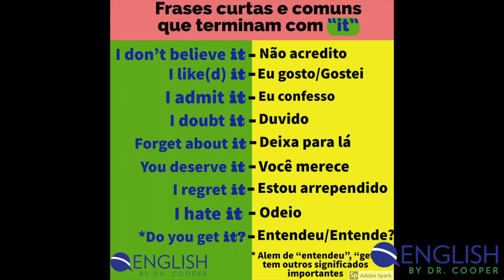O uso do pronome “it” no final de determinados verbos - exemplo: I like it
Neste vídeo eu falo de situações muito comuns em que se usa "it" no final da frase!

- Para entender mais a filosofia de aprendizagem do Dr. Cooper, assista o vídeo mais popular do nosso canal, "Como treinar o seu ouvido", que tem mais que 1.3 milhões de visualizações.

🇺🇸🇬🇧 Quer ficar livre do Brasinglish e atingir a fluência? Quer estudar inglês conosco? Faça o download desse PDF e veja mais informações sobre nossos cursos e nosso método

💬 Entre no meu grupo do Telegram para receber informações exclusivas sobre meu método de ensino e ficar sabendo sempre que eu publicar material novo

📚 Clique no link para o meu programa de estudos: Total Access

*Total Access:*

✅ *Acesso ilimitado (como ouvinte)* às aulas ao-vivo e palestras do Dr. Cooper e sua equipe de professores, com possibilidade de interação pelo Chat.

✅ 24/7 *Acesso ilimitado a todo o conteúdo do site do Dr. Cooper* : podcasts, diálogos curtos, vídeo/áudio aulas, aulas gravadas, dicionário de pronúncia, blocos de material com provinhas, etc.

✅ O próprio Dr. Cooper responde às suas dúvidas.

✅ Materiais de estudos exclusivos e dinâmicos, com todo o conteúdo NECESSÁRIO para uma boa comunicação em inglês.

Junte-se a nós e faça parte dessa jornada. Vamos *desmistificar* o inglês juntos.

Para mais informações sobre o plano *Total Access* e *nossas outras modalidades,* entre em contato com o meu time: